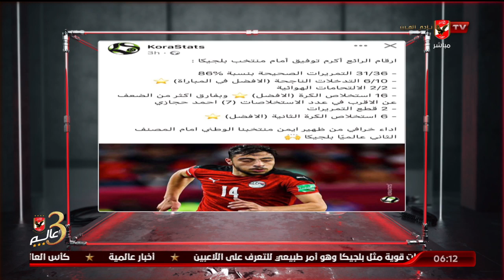أحمد سمير : أكرم توفيق درس في قوة الإرادة والأصرار " أداء خرافي أمام بلجيكا وأرقام مبهرة "